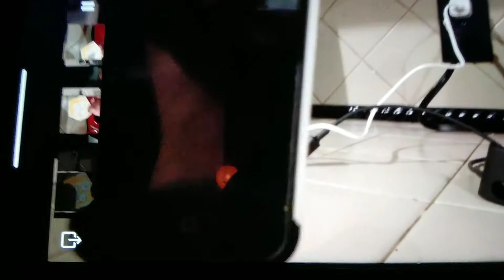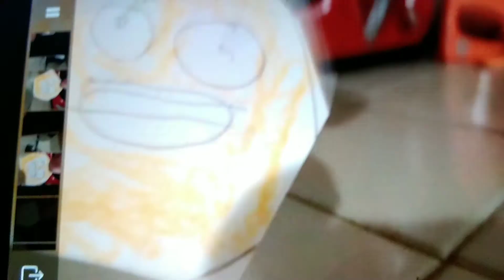Anoying orange parody orange vs siri